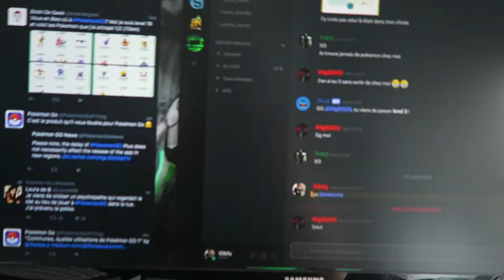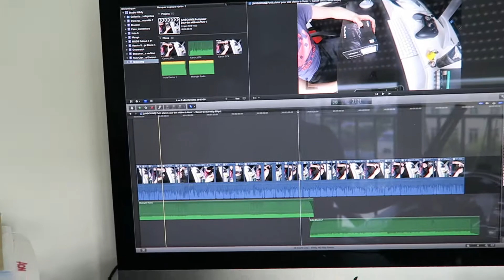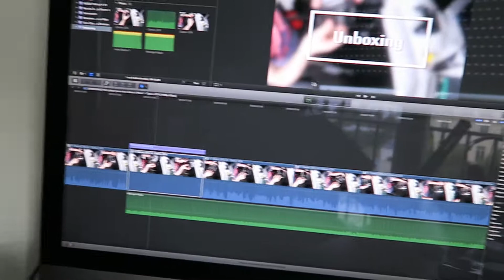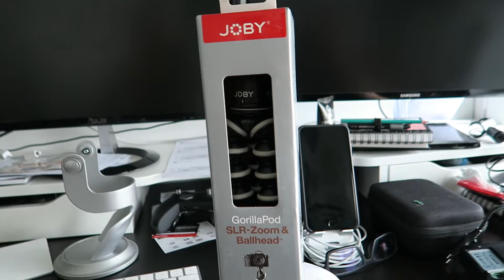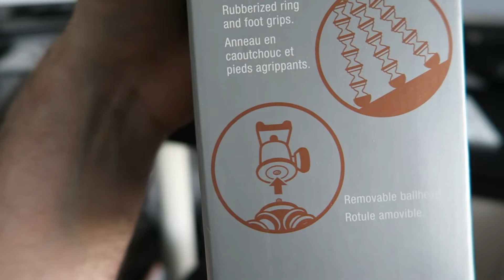[Vlog] Mon premier Vlog ! #1 [1080p/60fps]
N’hésite pas à ouvrir la zone de description pour en prendre plein la face !

Si tu as aimé cette vidéo ➜ lâche 1LIKE ma couille

Lien de sa mère qui tue la fougère :

➤ Pandikey Jeux PC & Consoles à -70% // -5% avec le code : l0lb0y